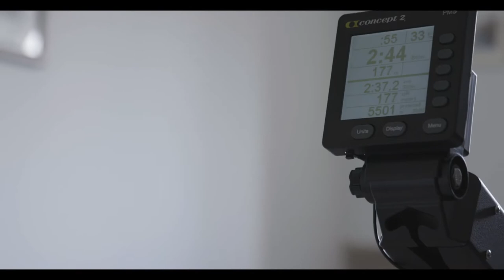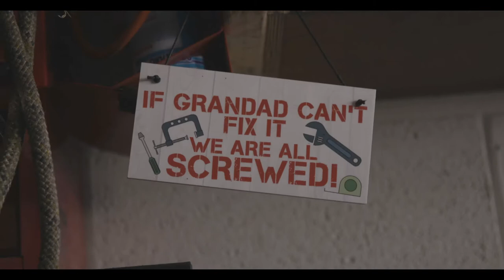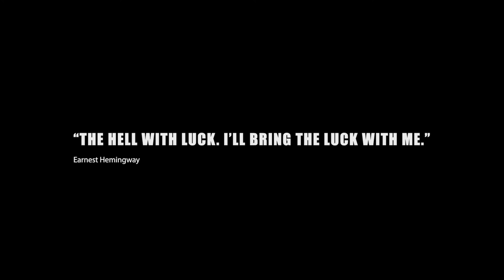Frank Rothwell Documentary - Talisker Whisky Atlantic Challenge 2020